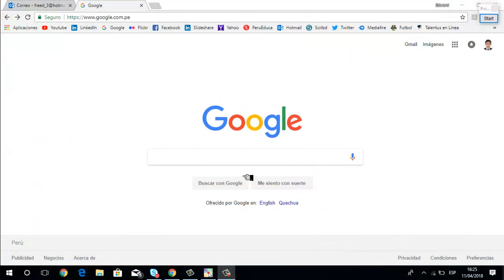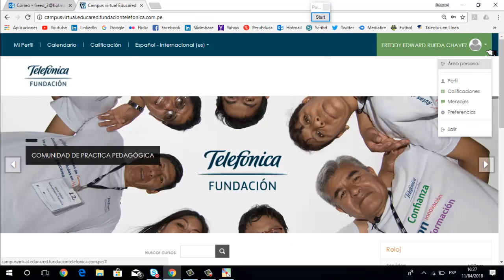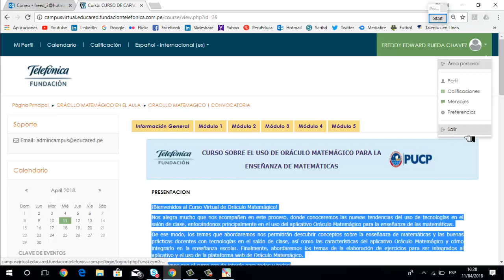Iniciar el Curso de Oráculo Matemágico - Feasiel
En este canal pretendemos fomentar la Educación, presentando material que apunte hacia la existencia del Dios vivo y sobre áreas de la Educación en general.
EXPLICACIÓN
En este vídeo se explica claramente como podemos acceder al campus virtual de educared para poder iniciar el curso de Oráculo Matemágico, es importante recalcar que solo podrán acceder las personas que se han inscrito en el curso. Educare a enviado al correo el USUARIO y la CONTRASEÑA para poder tener acceso a este curso virtual.

VISITA MI BLOG PERSONAL
VISITA MI PÀGINA WEB
Edición: Freddy R.
Guión: Freddy R.
Derecho de Autor: Freddy Rueda.